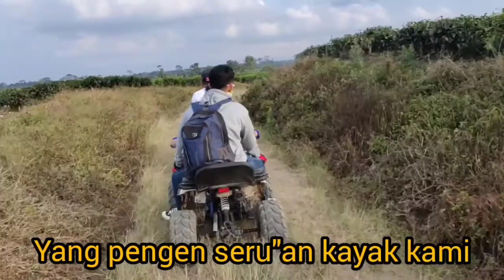Wisata Alam Kebun Teh Sidamanik Bersama Agen Tc